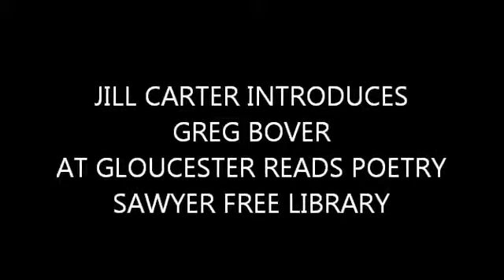JILL CARTER INTRODUCES GREG BOVER AT GLOUCESTER READS POETRY